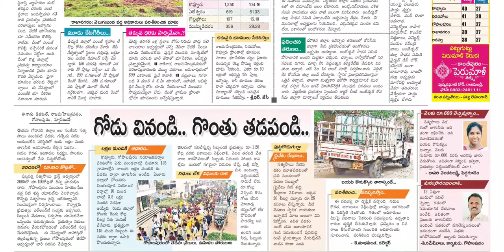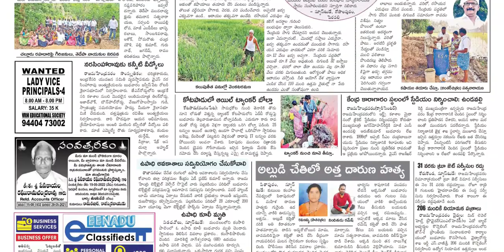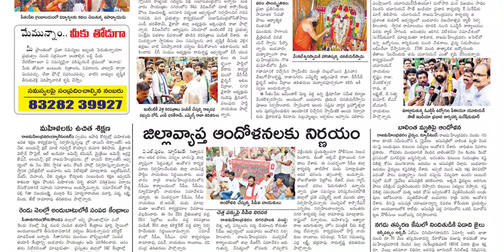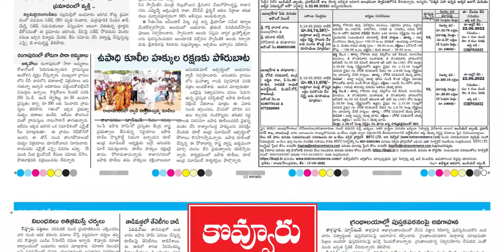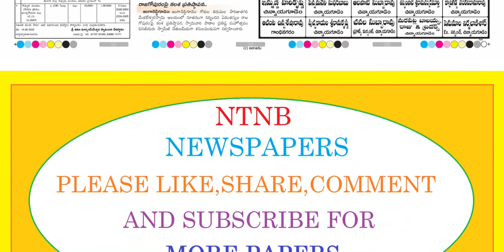EENADU EAST GODAVARI DISTRICT 19 MAY 2022 THURSDAY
Telangana news
Ap news
Cricket news
Sports news
Cinema news
Bussines newspaper
Crime news
Chaduvu paper
Education newspaper
Eenadu antharyaami
Antharyami eenadu
Telugu antharyaami
Apprentice jobs
Vasundara paper
Eenadu vasundara
Eenadu karimnagar
Haaybujji paper
Prathiba
Eenadu pratibha newspaper
Prathiba paper
New intiatives by politicians
Telugu news
Gk questions